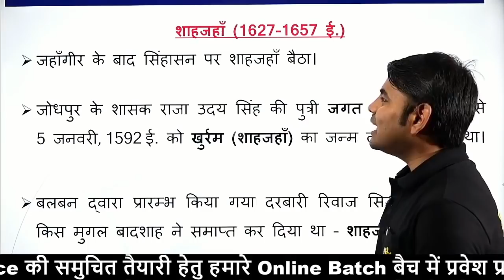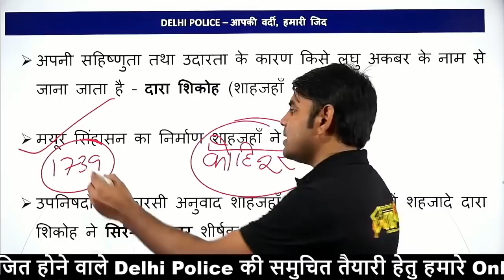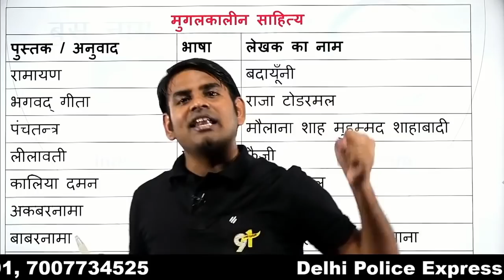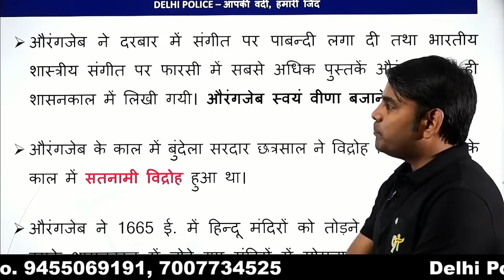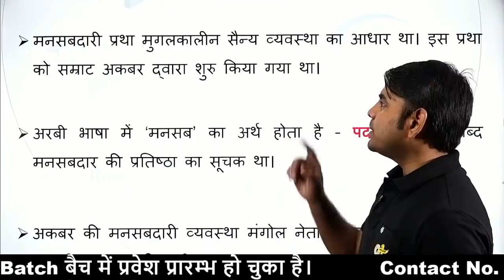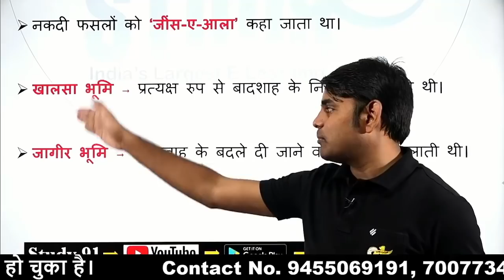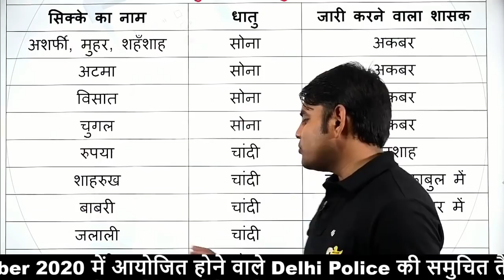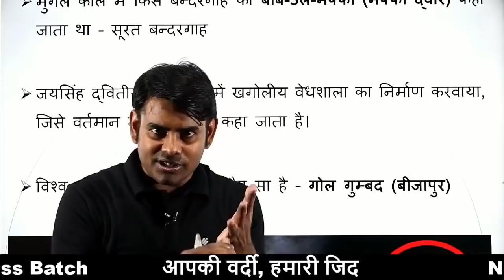Indian History : Medieval History (मध्यकालीन इतिहास) || Complete Medieval History -05 || Study 91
Join Us On Different Platform -